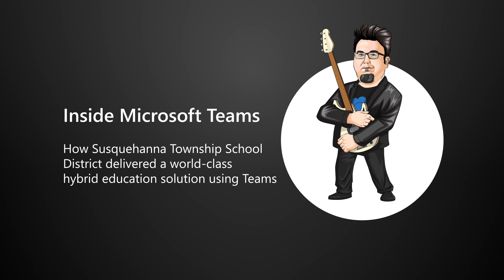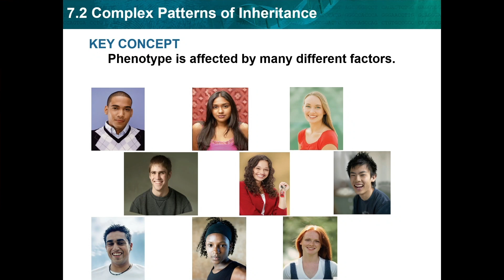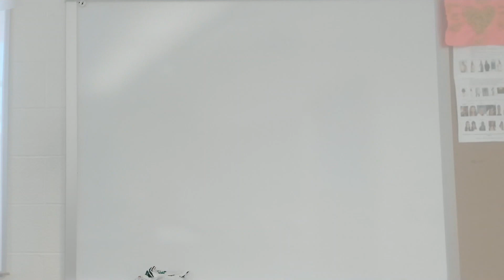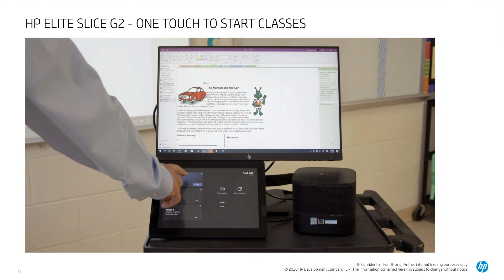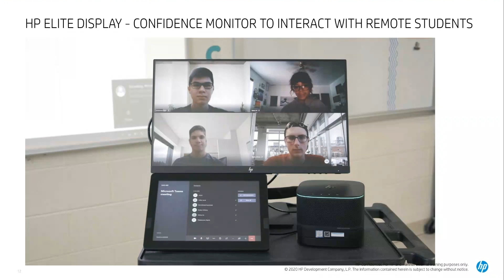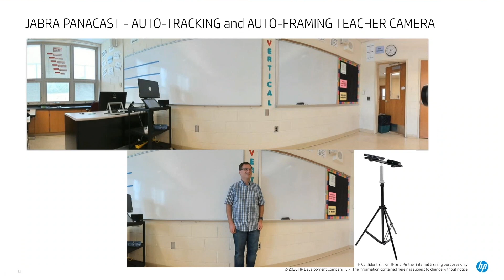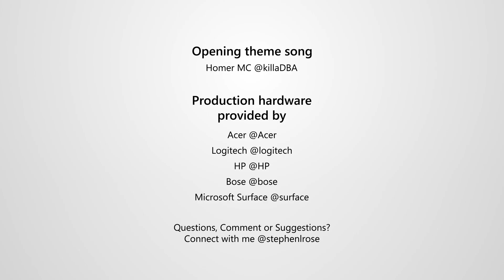How a school district delivered hybrid education using Microsoft Teams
Join us as our host Stephen Rose talks with the Susquehanna Township School District in Harrisburg, Pennsylvania. Susquehanna Township School District was able to navigate through the pandemic and delivered world-class education to their students remotely using Microsoft Teams and Teams Rooms with help from HP, Jabra, and Logitech.

Quick Links:
0:00 Show Introduction
1:15 Introduction of guest speakers
2:28 Q&A- Was this your approach to remote learning?
3:48 Q&A- Please talk about your setup with using devices and systems from HP, Logitech, and Jabra
5:30 Q&A- How did you approach training teachers?
7:00 Q&A- How did you make sure that everyone could have the same experience from home?
8:06 Q&A- How did this change the way you taught a class?
11:01 Q&A- How are the teachers sharing best practices with one another with the Teams system?
13:00 Q&A- How did your team bring in different features on Teams?
14:59 Demo- Walk us through the classroom setup
19:18 Q&A- How do you manage all the system features and updates? Tell us your best practices.
24:01 Demo- with Martin from HP about the hybrid solution
26:15 Dive into what the HP Elite Slice G2
30:31 Outro ending
31:25 Show ends